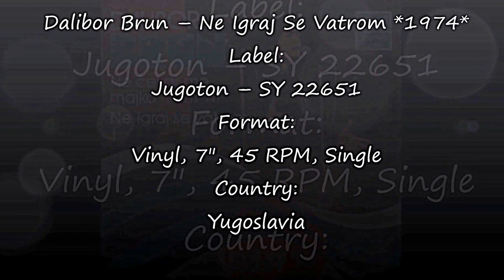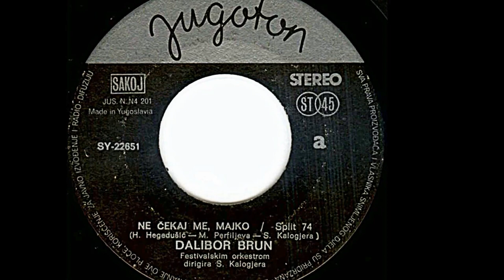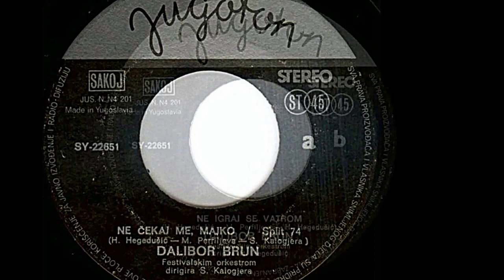Dalibor Brun ‎– Ne Igraj Se Vatrom *1974* /// *vinyl*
Label:
Jugoton ‎– SY 22651
Format:
Vinyl, 7", 45 RPM, Single
Country:
Yugoslavia
Arranged By, Conductor – H. Hegedušić
Artwork, Photography By – I. Ivezić
Lyrics By – M. Perfiljeva
Orchestra – Festivalski Orkestar
PROMOTION ONLY!